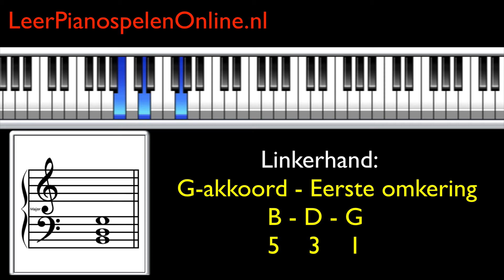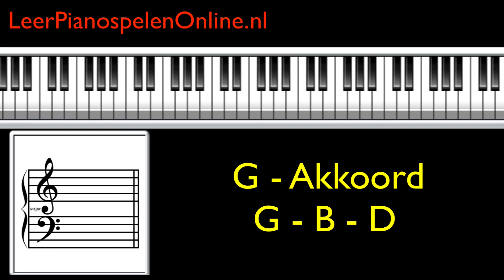G majeur akkoord op de piano - Piano Akkoorden - Akkoorden leren spelen - Akkoorden en omkeringen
Met akkoorden op de piano spelen kun je veel leuke muziek maken. In deze video leg ik je het G majeur akkoord uit en laat ik je zien welke tonen erin zitten en met welke vingers je speelt. Bovendien vertel ik je ook over de omkeringen van akkoorden zodat je weet wat een akkoord in grondligging is, maar ook in een eerste omkering of tweede omkering.

- Timestamps -
00:00 Intro
00:20 Het G akkoord in de grondligging
01:00 Het G akkoord in de eerste omkering
01:55 Het G akkoord in de tweede omkering
02:15 Het G akkoord in grondligging voor de linkerhand
02:35 Het G akkoord in de eerste omkering voor links
02:50 Het G majeur akkoord in de tweede omkering
03:10 Samenvatting G akkoord linkerhand

Wil jij ook weten hoe je met akkoorden op de piano kunt gaan spelen? Vraag dan nu meteen de GRATIS Akkoorden Startkit aan